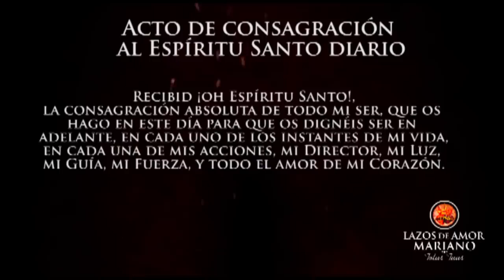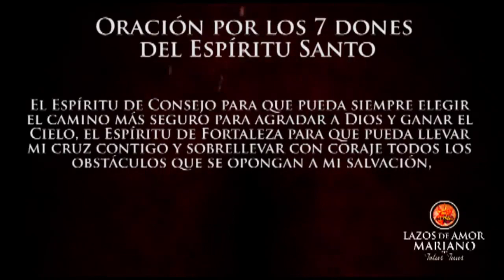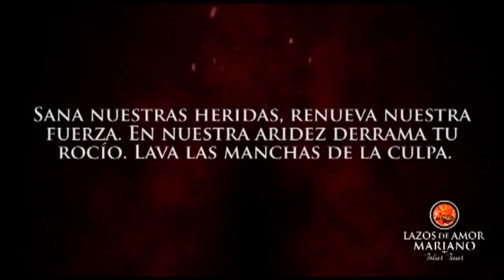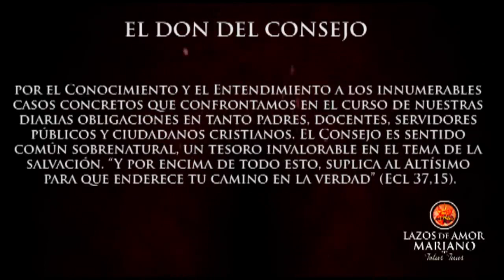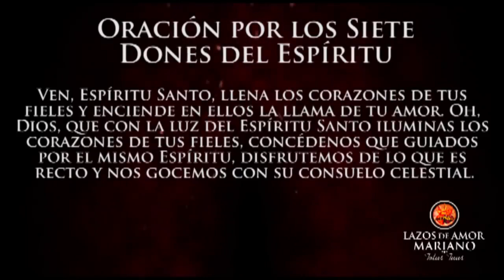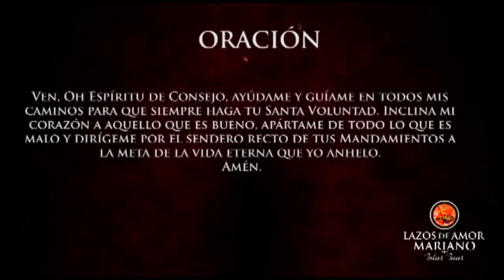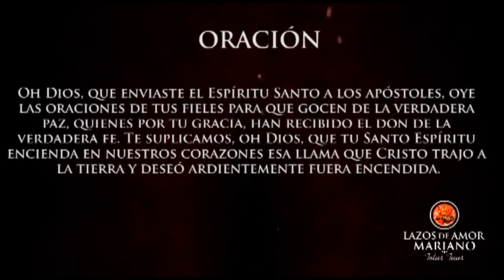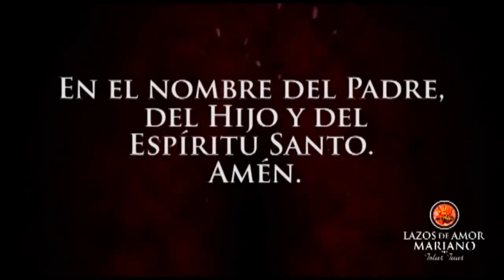Día Séptimo | Novena por la Unción del Espíritu Santo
Oración del séptimo día (jueves)

Sana nuestras heridas, renueva nuestra fuerza. En nuestra aridez derrama tu rocío. Lava las manchas de la culpa.

El don de Consejo

El don de Consejo dota al alma de prudencia sobrenatural, permitiéndole juzgar con prontitud y correctamente qué debe hacer, especialmente en circunstancias difíciles. El Consejo aplica los principios dados por el Conocimiento y el Entendimiento a los innumerables casos concretos que confrontamos en el curso de nuestras diarias obligaciones en tanto padres, docentes, servidores públicos y ciudadanos cristianos. El Consejo es sentido común sobrenatural, un tesoro invalorable en el tema de la salvación. “Y por encima de todo esto, suplica al Altísimo para que enderece tu camino en la verdad” (Ecl 37,15).

Oración

Ven, Oh Espíritu de Consejo, ayúdame y guíame en todos mis caminos para que siempre haga tu Santa Voluntad. Inclina mi corazón a aquello que es bueno, apártame de todo lo que es malo y dirígeme por el sendero recto de tus Mandamientos a la meta de la vida eterna que yo anhelo. Amén.

Padrenuestro y Avemaría, una vez. Gloria

Oración por los Siete Dones del Espíritu

Ven, Espíritu Santo, llena los corazones de tus fieles y enciende en ellos la llama de tu amor. Oh, Dios, que con la luz del Espíritu Santo iluminas los corazones de tus fieles, concédenos que guiados por el mismo Espíritu, disfrutemos de lo que es recto y nos gocemos con su consuelo celestial.

1.- Ven, Espíritu Santo, por tu don Sabiduría, concédenos la gracia de apreciar y estimar los bienes del cielo y muéstranos los medios para alcanzarlos. Gloria

2.- Ven, Espíritu Santo, por tu don de Entendimiento, ilumina nuestras mentes respecto a los misterios de la salvación, para que podamos comprenderlos perfectamente y abrazarlos con fervor. Gloria

3.- Ven, Espíritu Santo, por tu don de Consejo, inclina nuestros corazones a actuar con rectitud y justicia para beneficio de nosotros mismos y de nuestros semejantes. Gloria

4.- Ven, Espíritu Santo, por tu don de Fortaleza, fortalécenos con tu gracia contra los enemigos de nuestra alma, para que podamos obtener la corona de la victoria. Gloria

5.- Ven, Espíritu Santo, por tu don de Ciencia, enséñanos a vivir entre las cosas terrenos para así no perder las eternas. Gloria

6.- Ven, Espíritu Santo, por tu don de Piedad, inspíranos a vivir sobria, justa, y piadosamente en esta vida, para alcanzar el cielo en la otra vida. Gloria.

7.- Ven, Espíritu Santo, por tu don de Temor de Dios, hiere nuestros cuerpos con tu temor para así trabajar por la salvación de nuestras almas. Gloria

Oración

Oh Dios, que has unido las naciones en la confesión de tu nombre, concédenos que los que han renacido por el agua del bautismo, tengan la misma fe en sus corazones y la misma piedad en sus acciones.

Oh Dios, que enviaste el Espíritu Santo a los apóstoles, oye las oraciones de tus fieles para que gocen de la verdadera paz, quienes por tu gracia, han recibido el don de la verdadera fe. Te suplicamos, oh Dios, que tu Santo Espíritu encienda en nuestros corazones esa llama que Cristo trajo a la tierra y deseó ardientemente fuera encendida.

Inflama, oh Señor, nuestros corazones con el fuego del Espíritu Santo, para que te sirvamos castos de cuerpo y limpios de corazón. Enriquece, Señor, nuestros corazones derramando con plenitud tu Santo Espíritu por cuya sabiduría fuimos creados y por cuya providencia somos gobernados.

Te suplicamos, oh Dios Todopoderoso y Eterno, que tu Santo Espíritu nos defienda y habite en nuestras almas, para que al fin, seamos los templos de su gloria.

Te pedimos, Señor, que según la promesa de tu Hijo, el Espíritu Santo nos lleve al conocimiento pleno de toda la verdad revelada. Por Cristo Nuestro Señor. Amén.